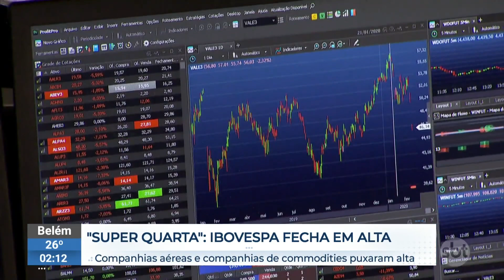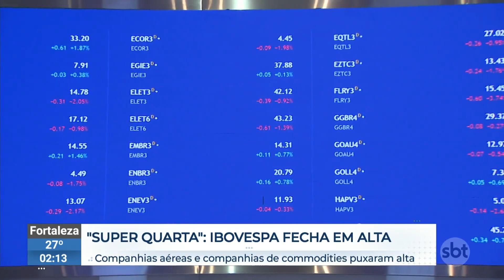Mercado: Ibovespa fecha em alta de 0,72% na "Super Quarta" | SBTNewsnaTV (21/09/23)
Na contramão das bolsas norte-americanas, o Ibovespa, principal índice da bolsa brasileira, fechou em alta de 0,72% e passou dos 118 mil pontos, na chamada "Super Quarta".

O que foi notícia ao longo do dia no SBT News você assiste agora, no SBT News na TV!